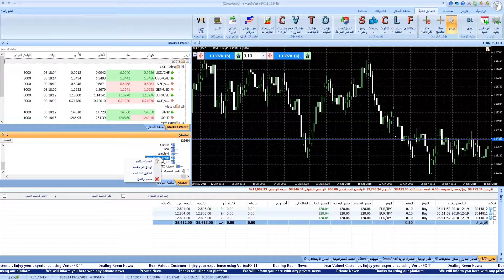كيف تستخدم فيرتكس اف اكس 11 ( استيراد الملفات الدالة وتعديل خواص VTL للمؤشرات والاكسبرت)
في هذا الفيديو سنناقش الميزة الجديده في الاصدار الجديد من منصة الفيرتكس اف اكس ( الحادي عشر)